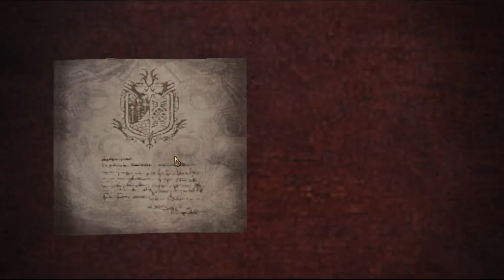(MH:W) (PC) #10 - Sauna of Death - vs. Lunastra (Lance) (Special Assignment)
There's no room to avoid the heat... ._.